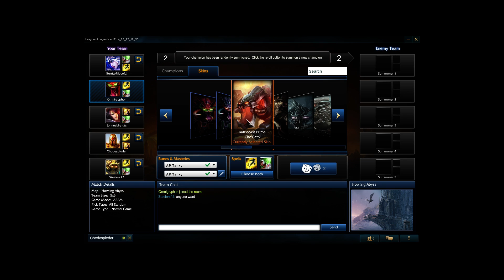10/1/14 Team Night Game 6